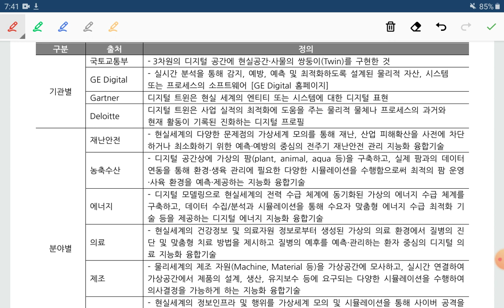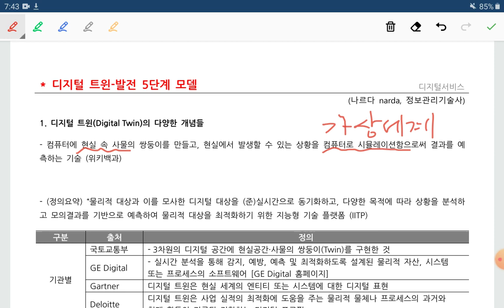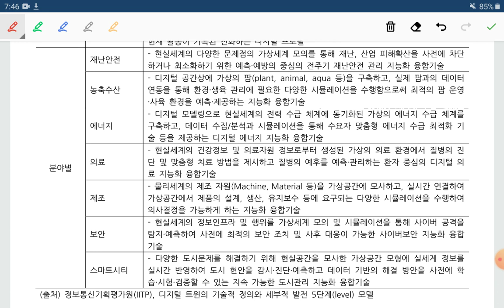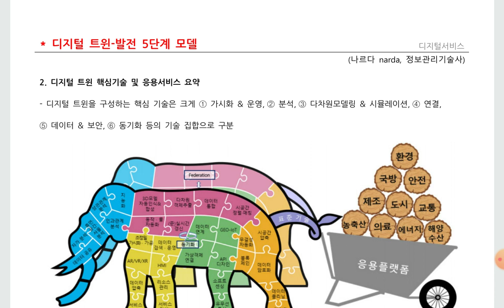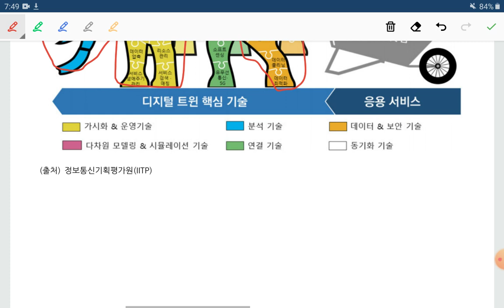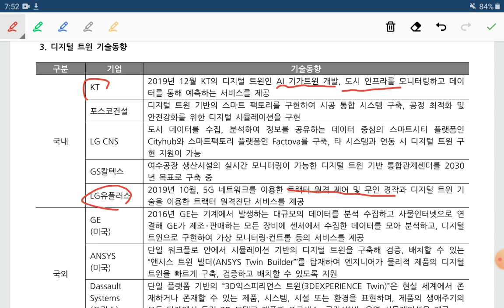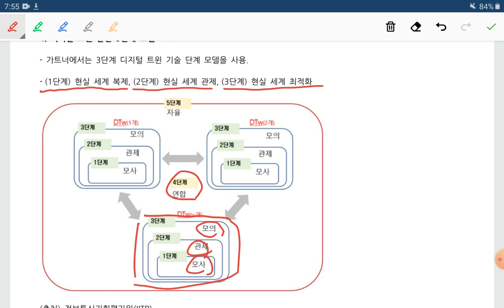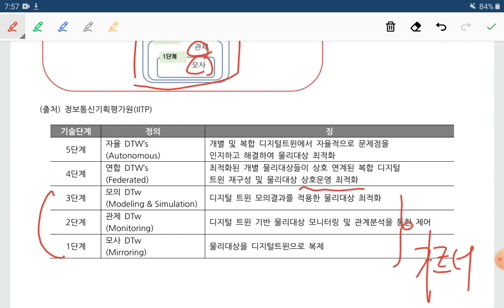디지털트윈, Digital Twin, 디지털트윈 5단계 모델